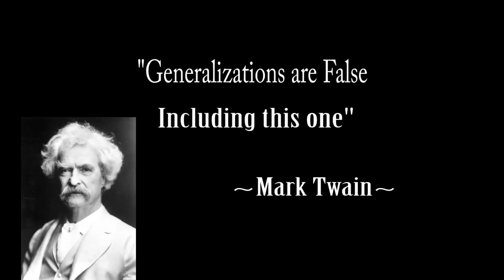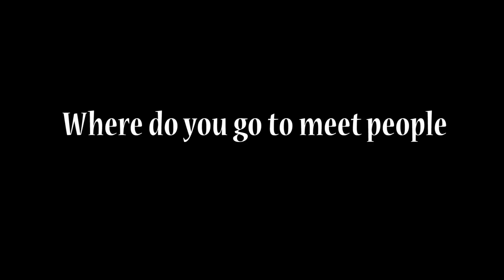Ageism in the LGBT Community with Josh Rimer, Alex Life of A Gay, PappaNikko Fab5 Collab 2/28/13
It's Thursday here on The 5 Fab Collab and it's Pappa Nikko.
A serious topic week of Ageism, reflections, views and opinions. This video is meant to be a resource for those that are interested.

We try and discuss and share our opinions of being older and younger and the views of some.

PappaNikko